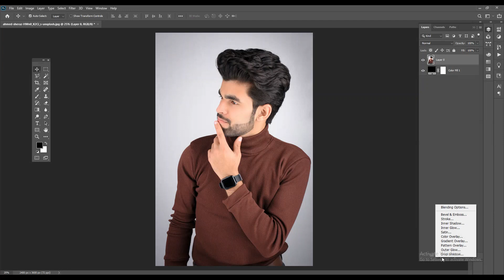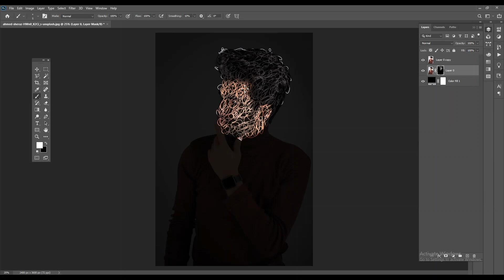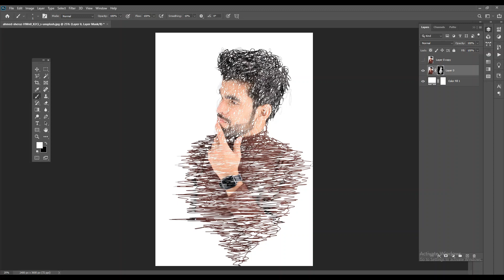Scribal Effect in Photoshop | Photoshop Tutorial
Hello Everyone!

In this video I wanna show you scribal effect in photo. Watch and learn something unique and new step by step.

Friends how are you all I hope you're well and I'm your brother Touseeq Haider. I'm a professional Graphics Designer and all ready to do freelancing on various websites.